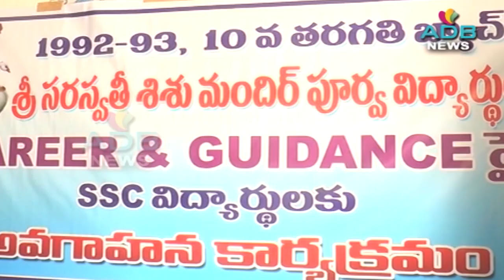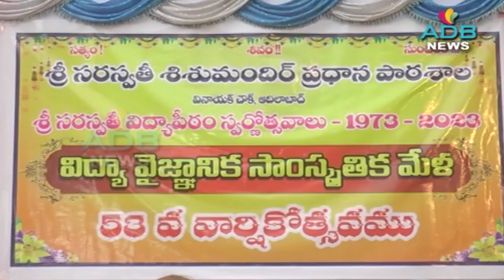12-03-2023//ADB Channel//ADB News//ADILABAD ADB CHANNEL